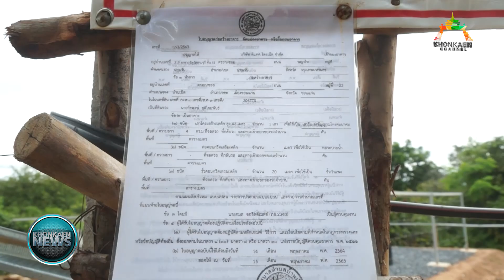ข่าว ชาวบ้านลุกฮือต้าน! เสาส่งสัญญาณคลื่นโทรศัพท์ (18/6/2563)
เมื่อวันที่ 18 มิ.ย.63 ที่บริเวณสถานีรับ-ส่งสัญญาณคลื่นโทรศัพท์ ใกล้ค่ายกรมทหารราบที่ 8 พื้นที่ ต.บ้านเป็ด อ.เมืองขอนแก่น ตัวแทนชาวบ้านที่เดือดร้อนในรัศมีเสารับ-ส่งสัญญาณ กว่า 50 คน ได้ชุมนุมเรียกร้องให้รื้อถอนเสารับ-ส่งสัญญาณมือถือดังกล่าว เพราะเกิดความกลัวว่า เสารับ-ส่งดังกล่าว จะส่งผลกระทบต่อสุขอนามัยของประชาชน รวมทั้งไม่พอใจในขั้นตอนรับฟังความคิดเห็น ก่อนจะก่อสร้างเสารับ-ส่งสัญญาณดังกล่าว ซึ่งชาวบ้านอ้างว่าค่ายมือถือค่ายนี้ ไม่ได้แจ้งให้ประชาชนรับทราบ

นางสกุณา สะอาดเอี่ยม ชาวบ้านในชุมชนใกล้เคียงกับเสารับ-ส่งสัญญาณ เปิดเผยว่า การมาเรียกร้องวันนี้ เพื่อขอความเป็นธรรม ที่ชาวบ้านไม่ได้รับความเป็นธรรมจากเสารับ-ส่งสัญญาณมือถือดังกล่าว  ซึ่งชาวบ้านมีที่อยู่อาศัยในรัศมีไม่เกิน 100 เมตร ซึ่งบริษัทไม่ได้มาสอบถามชาวบ้านก่อนจะก่อสร้าง บางรายมีที่ดินติดกับเสารับส่ง เพียงแค่ 2 เมตรเท่านั้น

นางนนทกร ทองเนื่อง เจ้าของพื้นที่ที่ห่างจากเสาเพียง 2 เมตร เปิดเผยว่า ชาวบ้านไม่พอใจขั้นตอนจัดทำประชาพิจารณ์ถึงการจะก่อสร้างสถานีรับส่ง และอนุญาตให้จัดตั้งเสารับส่งสัญญาณนั้นไม่ถูกต้อง เพราะตัวแทนค่ายมือถือได้ใช้กลอุบายไปจัดรับฟังความคิดเห็น กับชุมชนที่ห่างไกลจากจุดก่อสร้างเสารับส่งฯ โดยห่างจากเสารับส่ง ไปถึง 2 กิโลเมตร ซึ่งไม่ได้เป็นกลุ่มชาวบ้านที่ได้รับผลกระทบ ขณะที่ชาวบ้านในรัศมีเสารับส่งสัญญาณกลับไม่รู้เรื่องการจัดเวทีรับฟังความคิดเห็นดังกล่าว

NEWS_KKCH